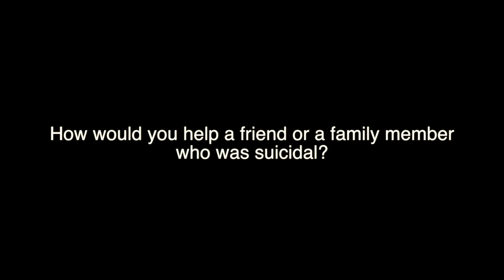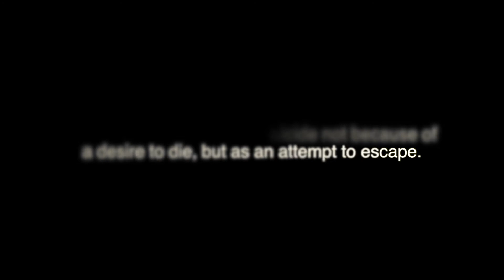Making Movies that Matter: "Teen Suicide" by Patrick Henry Middle School